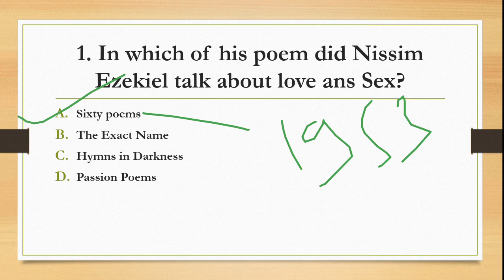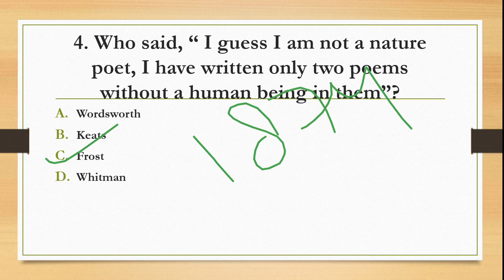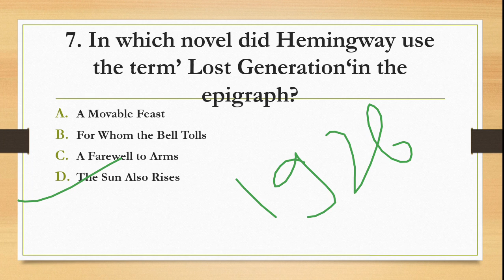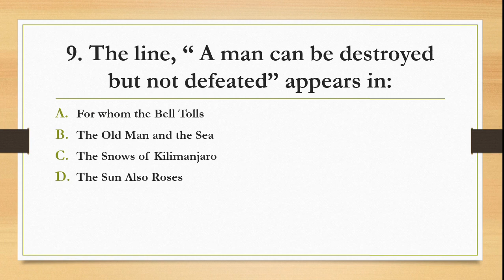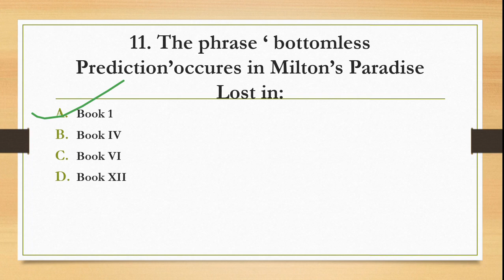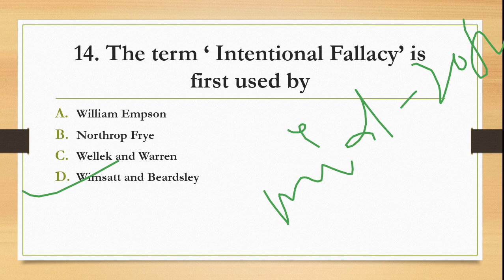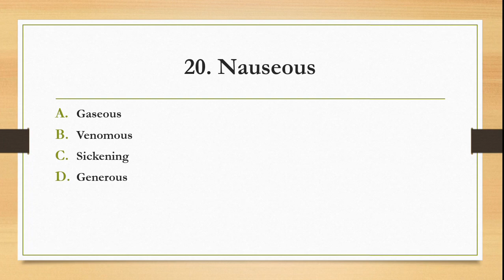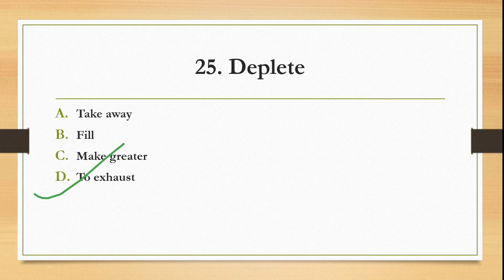Practice set 85||English Literature and Grammar for Tgt Pgt Lt grade DSSSB and Other Teaching Exam